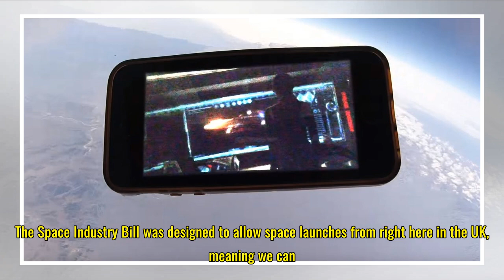The UK's First Spaceport is Now One Step Closer to Reality